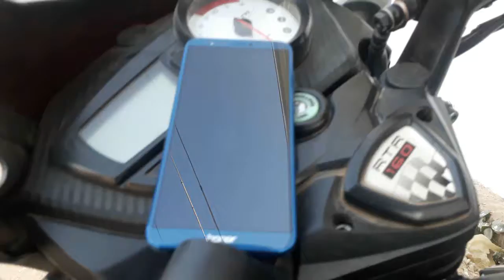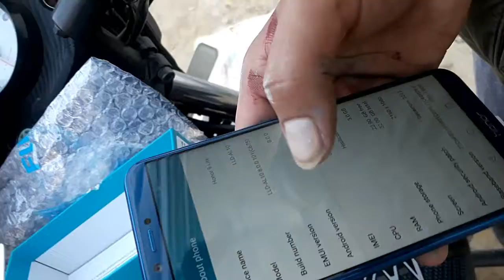Unboxing Honor 9lite Desi khariddar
honor 9ilte Hybrid Dual SIM (Nano-SIM, dual stand-by)
IPS LCD capacitive touchscreen, 16M colors
5.65 inches, 82.0 cm2 (~75.5% screen-to-body ratio)
1080 x 2160 pixels, 18:9 ratio (~428 ppi density)
EMUI 8.0 Android 8.0 (Oreo) HiSilicon Kirin 659 Octa-core (4x2.36 GHz Cortex-A53 & 4x1.7 GHz Cortex-A53)
64 GB, 4 GB RAM or 32 GB, 3/4 GB RAM  Dual: 13 MP + 2 MP, phase detection autofocus, LED flash